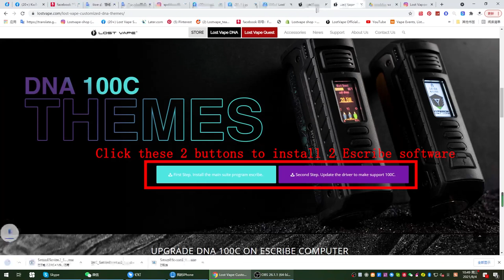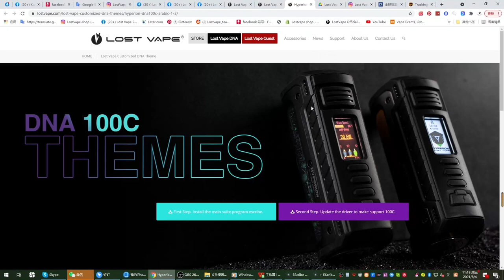How to INSTALL the DNA100C theme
Steps to install your fancy DNA100C theme on LOST VAPE web